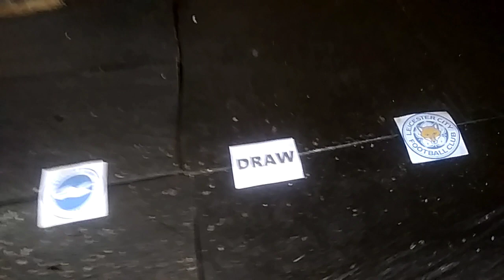Brighton vs Leicester City Prediction || Premier League 2021/22 || Eagle Prediction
Remember, the prediction may not be 100 % accurate, or might be right or wrong...
keep support your team.. never give up...
Premier League 2021/22,Brighton vs Leicester City Prediction,Eagle Prediction,Prediksi Brighton vs Leicester City,Liga Inggris 2021/22,Brighton vs Leicester City,football prediction,Premier League highlights,Brighton vs Leicester City live streaming,Brighton,Leicester City